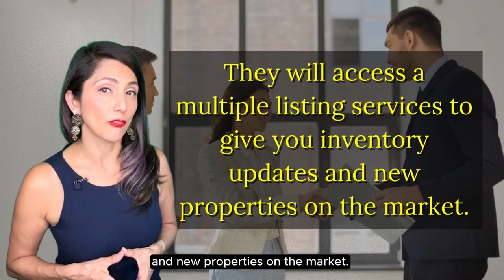Why Having a Buyer’s Agent is a Must!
Are you longing for a Place to Call your Own and ready to house hunt!? If so, then as a home buyer, you want to have a strong agent by your side to help navigate the process of contracts, negotiations, inspections, and any challenges that may arise during the transaction.

Realtor OurEastBayHome powered by eXp Realty #01992169